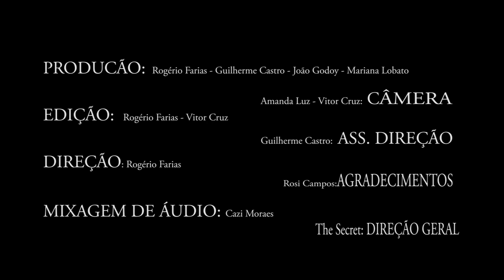Vida no Coração de SP - Episódio #01 - Rosi Campos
Um Programa de TV, "Reality Show - Documentário" Vida no coração de SP, mostra a rotina de um jovem artista que sai do interior do estado de SP para capital e após sua graduação e vem viver na região da Bela Vista,região central .Vamos reproduzir em doze episódios de até 5 minutos os conflitos e desafios de se virar no coração de São Paulo com suas escolhas e convicções. Rogério é apresentador e acredita que pode descobrir na pratica um formato diferente para apresentar. Em cada episodio, chama seus amigos para criar um piloto que ao longo da primeira temporada fará Rogério enfrentar desafios, adrenalina, com curiosidade, inquietação e criatividade. O programa quer estimular a reflexão sobre nossas buscas profissionais que se mistura com a busca pessoal e a perseverança.
A TV Show, that mixes Reality Show and Documentary called The Life In The Heart of São Paulo, that's about the life of an yong artist from the country that goes to th capital after finishing college and moves to Bela Vista, in the center of São Paulo. We'll reproduce in twelve episodes of 5 minutes each his conflicts and challenges in the big city with his choices and convictions. Rogério dreams of being a Tv Show Host and believes that he can find a different format to sell. In each episode, invites his friends to shoot a pilot that throughout the season makes them face life and it's challenges with adrenaline, curiosity and creativity. We intend to stimulate the reflection over our professional search and how it messes with our personal lives.